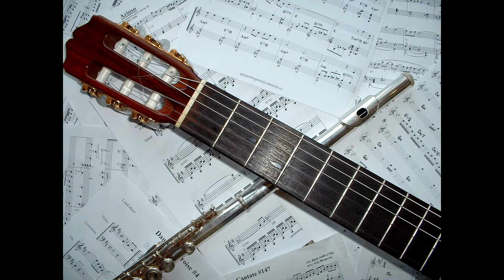Astor Piazzolla Dernier Lamento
Cristina Raducan   Flute
Bogdan Mihailescu   Guitar

play
at the 'Igreja da Misericórdia'
in Viana do Castelo / Portugal
on the 19th of May 2018